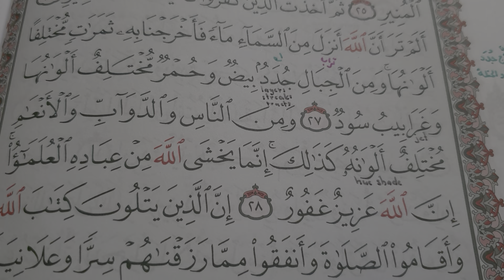Tafseer: Surah Fatir Verse 27 ومن الجبال جدد بيض